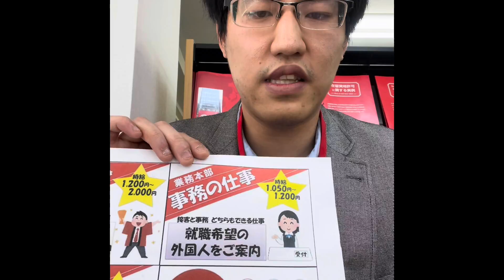兼职工作ア ルバイト